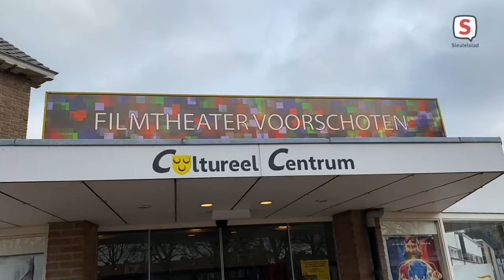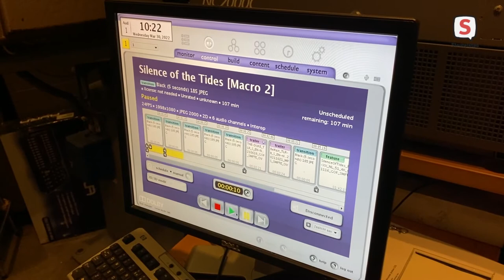Feestweek om 75+1 jarig bestaan bioscoop Voorschoten (1 april 2022)